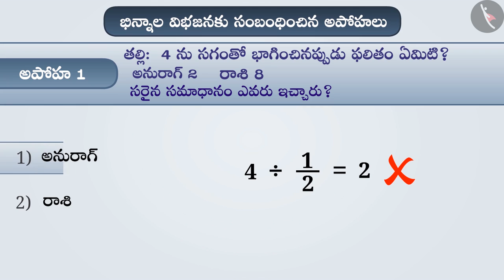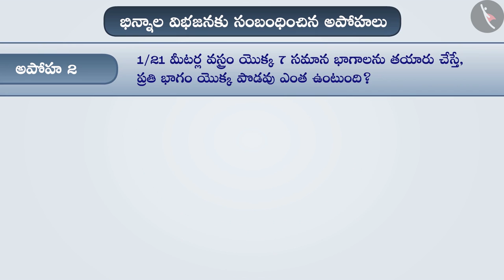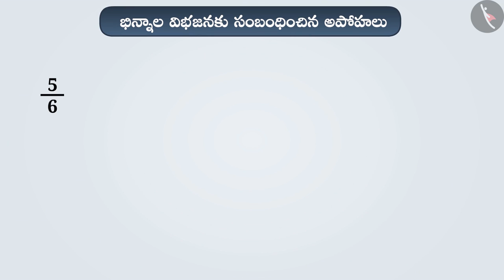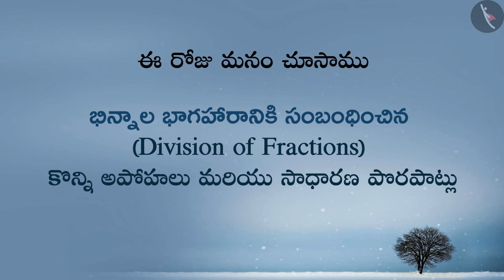భిన్నాల భాగహారం | Part 3/3 | Division of Fractions | Telugu | Class 7